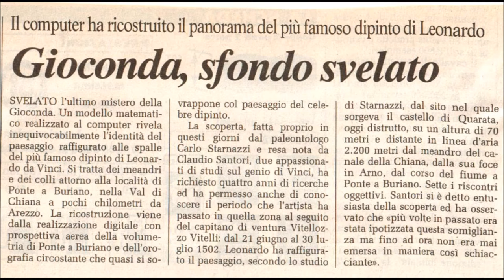Rapolano terme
lunedì 2 maggio...